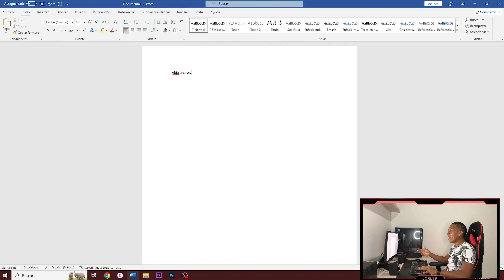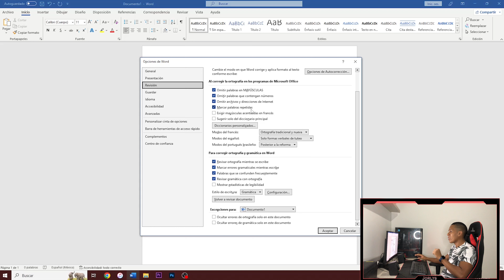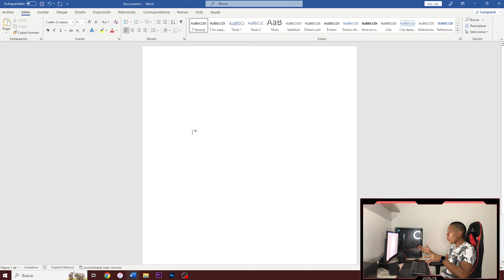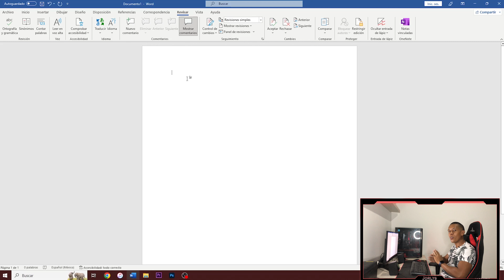Word No Revisa mi Ortografía mientras escribo | Word no marca mis errores gramaticales | Solución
Si notas que Word no está revisando tu ortografía mientras escribes y tampoco está marcando los errores gramaticales, este video es para ti.

Título de la pista: All This Useless Beauty
Artista: Jeremy Black
Atribución: No obligatoria